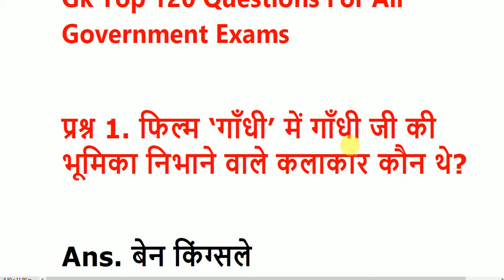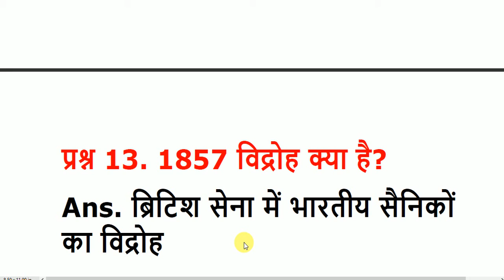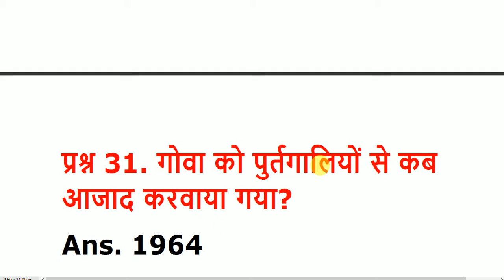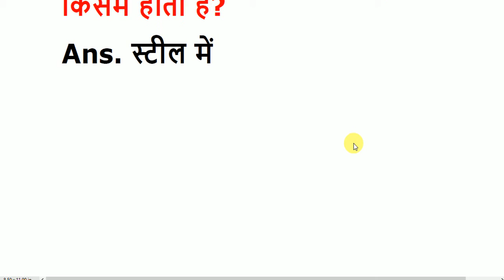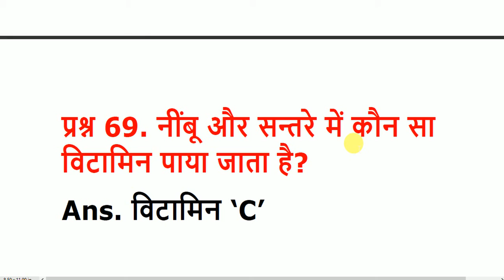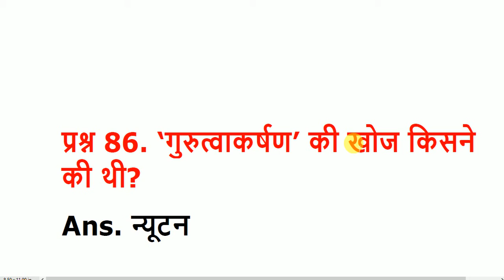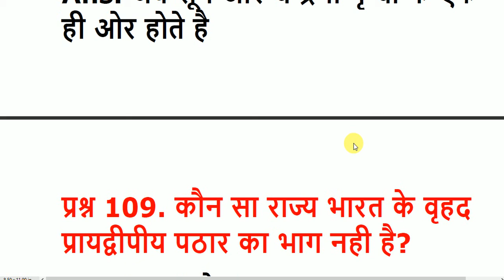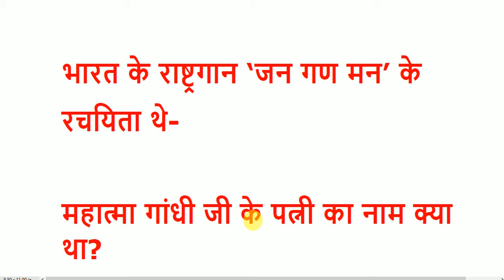Gk, GS important questions answers | Gk in hindi | railway-D, ntpc, ssc, upsc, police | gyantales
▶Queries Solved For-

gk gs important question in Hindi
5000 gk gs important question

Coronavirus important questions in Hindi Part-1

Coronavirus important questions in Hindi Part-2

Coronavirus important questions in Hindi Part-3

Coronavirus important questions in Hindi Part-4

▶Welcome to Gyan Tales! 🤘

About Gyan Tales

Gyan Tales is a platform where you will get all the videos related to SSC All Exam Preparations, SSC All Exam Previous Year Questions, Study Materials, Latest Jobs Update, Government exam Information, and Other Educational Videos
Our motive is to provide all the GYAN in such a way that every student can understand it very easily.

Here, each and every video will be dedicated to our Indians Students who are curious to know and Wants To Crack The Government Exam

We'll see you in the comment section.